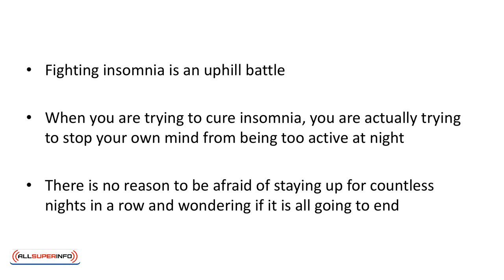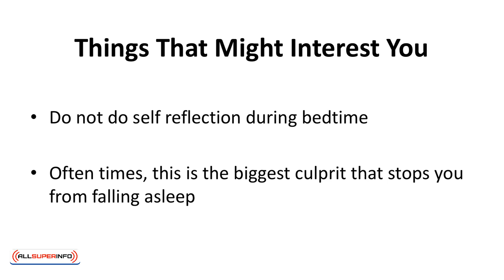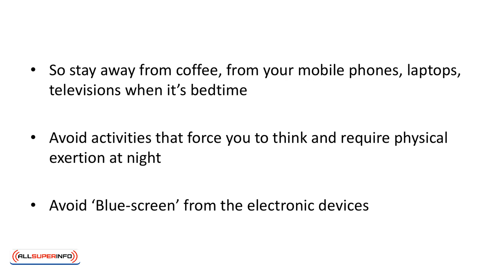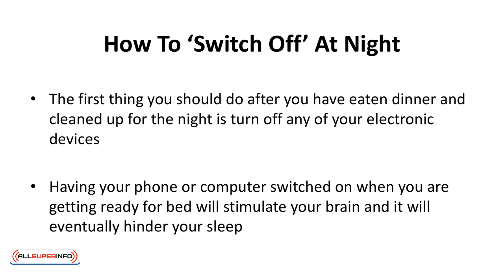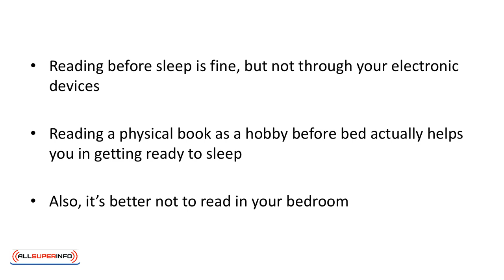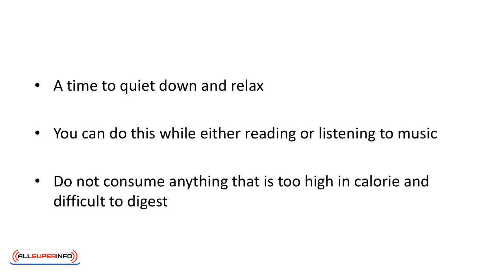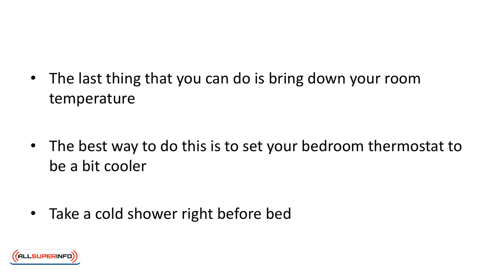Video 7 Switching Off